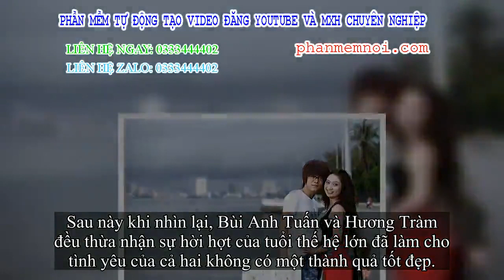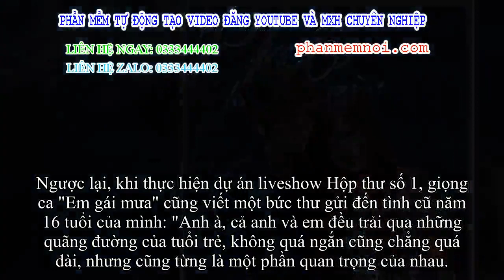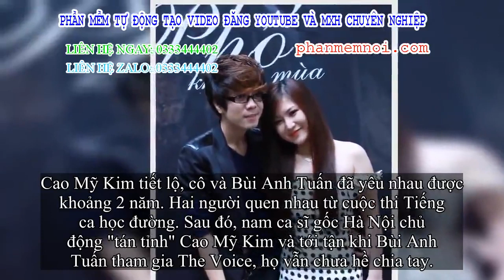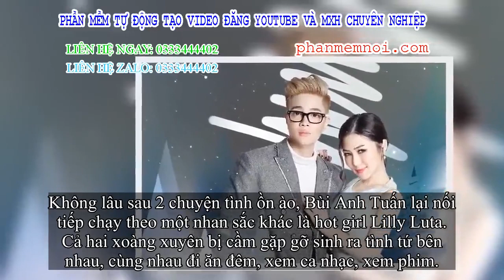✅ Tình trường phức tạp của Bùi Anh Tuấn trước khi dính tin đồn kết hôn với Văn Mai Hương